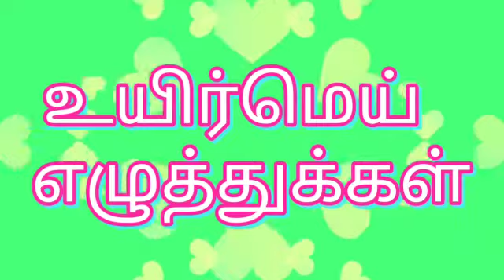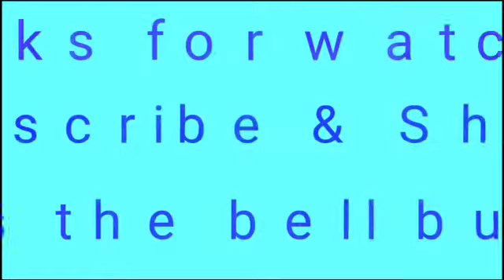Uyirmei ezhuthukkal / Ka - na varisai / Tamil letters for kids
Learn Tamil letters /  Uyirmei  ezhuthukkal / Ka - na varisai / Tamil letters  for kids